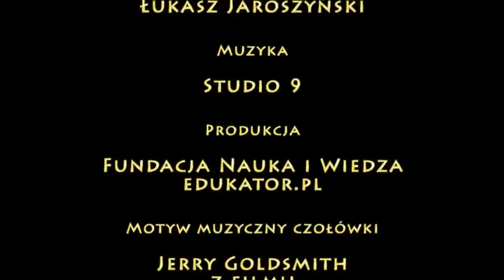PPE: WPROWADZENIE EURO A CENY